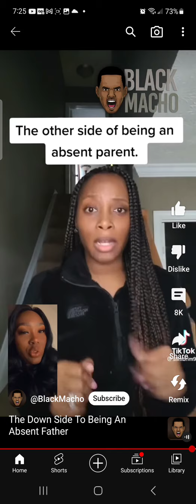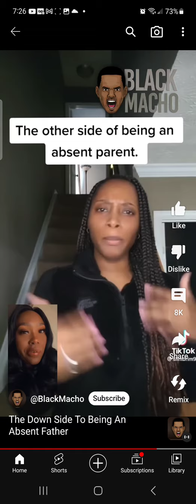When Your An Absent Parent To A Child, They Do Grow Up, While You Grow Old!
Even If You Don't Have Much Money To Give Your Child, love them enough to show up and try to be moral, emotional, and physical support for them. They will remember you for that, just like they will also remember your absence.